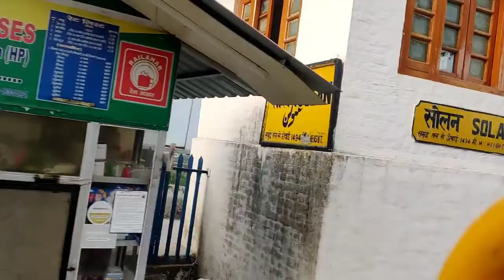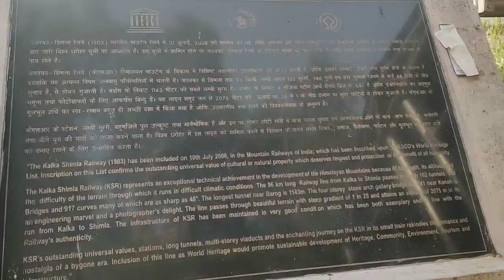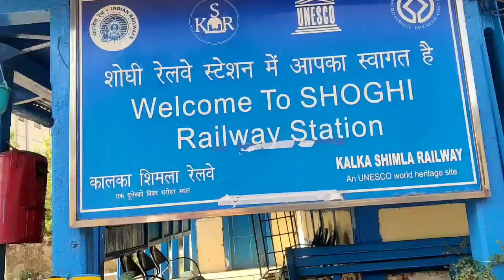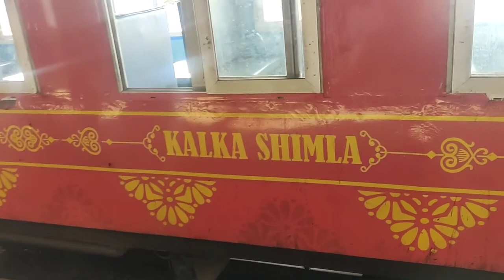30 में 3 घंटे की पहाड़ों में Train Journey | सबसे सस्ती रेल यात्रा Explore Himachal Pradesh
30 में 3 घंटे की पहाड़ों में Train Journey | सबसे सस्ती रेल यात्रा Explore Himachal Pradesh

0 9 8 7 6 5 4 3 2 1